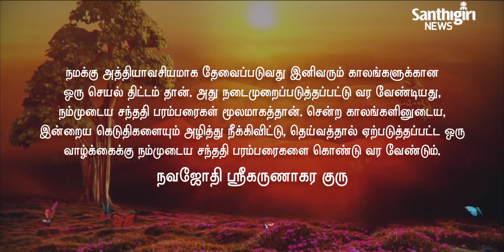Today’s Guruvani - Tamil | 17 - 05 - 2021